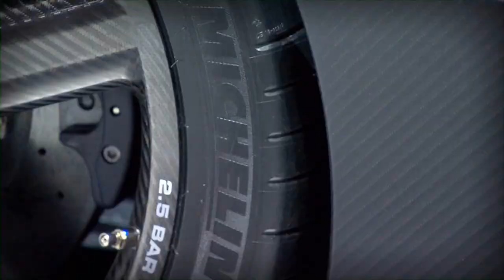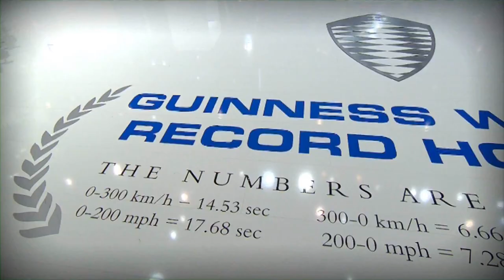Koenigsegg 0-300-0 km/h World Record together with Michelin